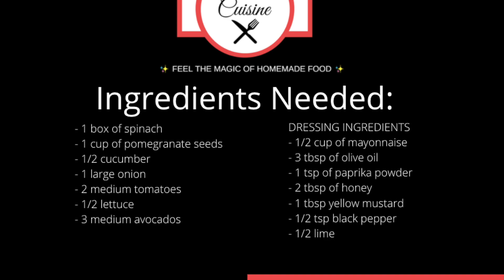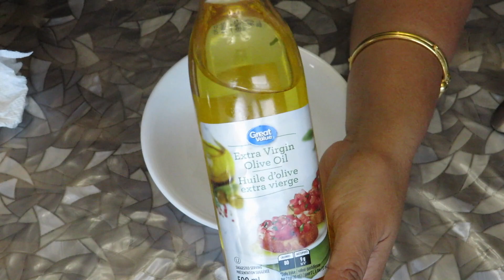How to make Spinach Pomegranate Salad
-1 box of medium spinach
-1 cup of pomegranate seeds
-1/2 cucumber
-1 large onion
-2 medium tomato
-1/2 lettuce
-3 medium avocados

-For dressing
-1/2 cup of mayonnaise
-3 tbsp of olive oil
-1 tsp of paprika powder
-2 tbsp honey
-1 tbsp of yellow mustard
-1/2 tsp black pepper
-1/2 lime